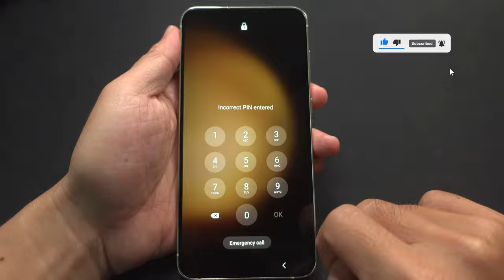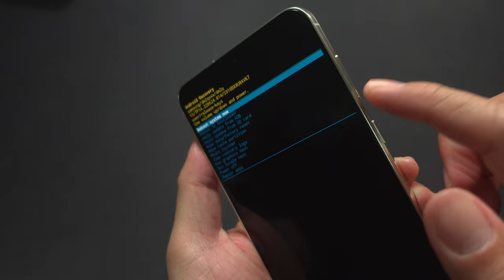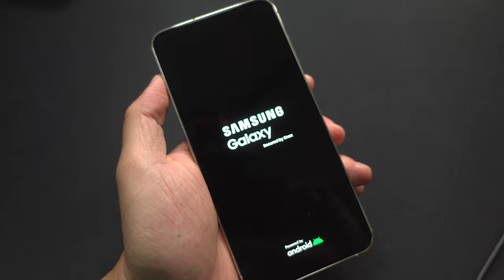How To Hard Reset Samsung Galaxy S23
Have Fun.